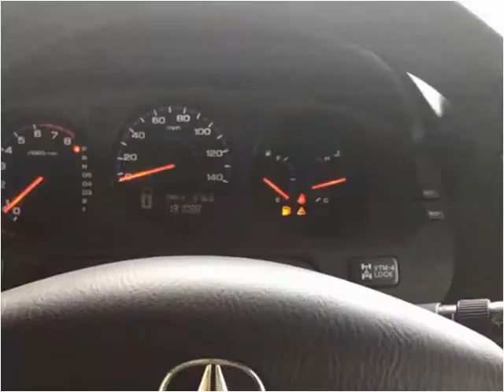2006 Acura MDX Used Cars Pelham AL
This 2006 Acura MDX is available from Exclusive Auto Wholesale.